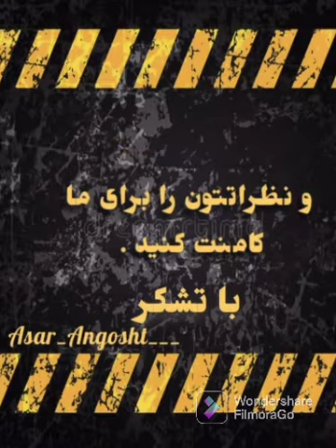February 10, 2022